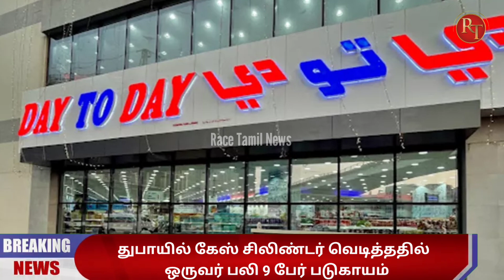Dubai Tamil News | துபாயில் கேஸ் சிலிண்டர் வெடிப்பு | ஒருவர் பலி 9 பேர் படுகாயம்